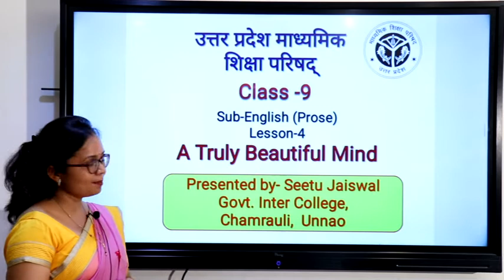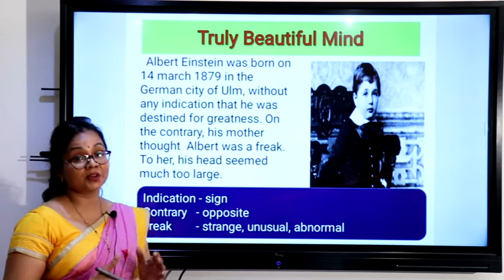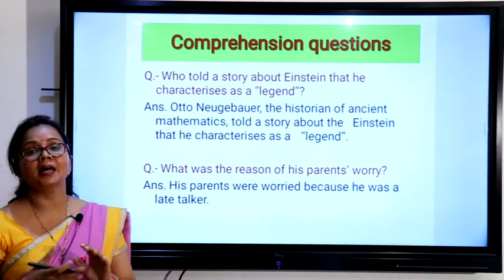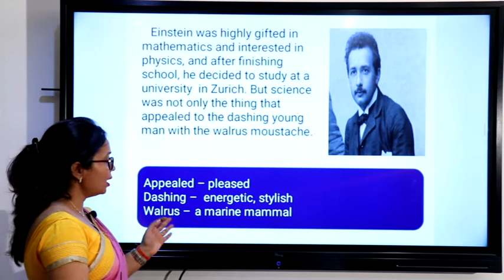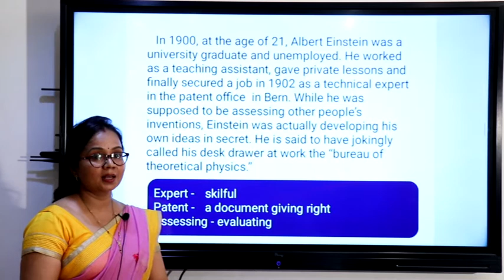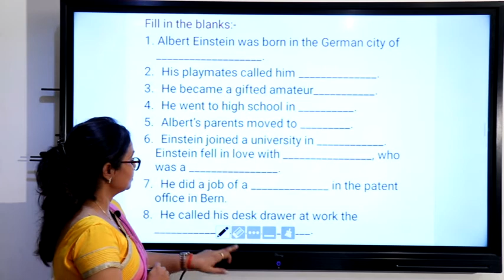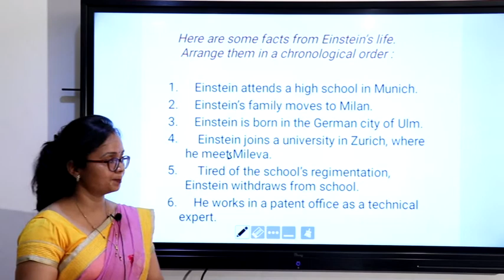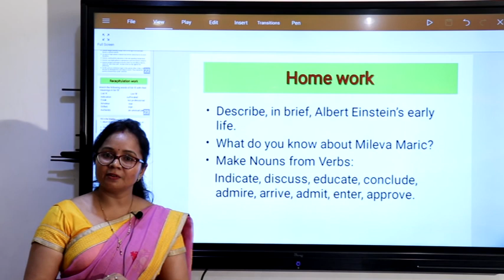श्रीमती सीतू जायसवाल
श्रीमती सीतू जायसवाल, स0अ0, राजकीय इण्टर कालेज, चमरौली, उन्नाव
कक्षा-09  विषय-अग्रेजी, उप विषय- A Truely Beautiful Mind